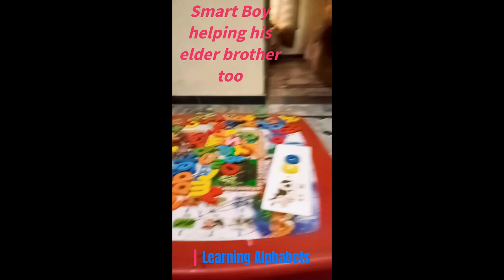Learn Alphabets For Kids | How to Read English Alphabets | How to Write English Alphabets